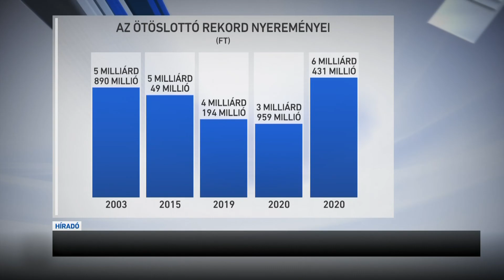Megvan az év első milliárdosa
Megvan az év első milliárdosa. Elvitték ugyanis az ötöslottó főnyereményét. Több mint 3 milliárd 300 millió forintot nyert valaki. Ez minden idők 6. legnagyobb nyereménye Magyarországon. A szerencsés nyertesnek 90 napja van, hogy jelentkezzen a pénzért. Az M1 riportere megnézte, mi mindenre lenne elég ennyi pénz.